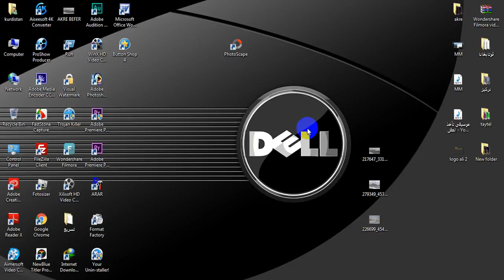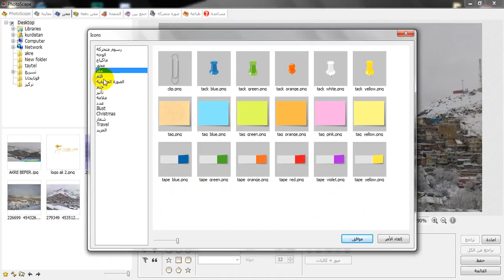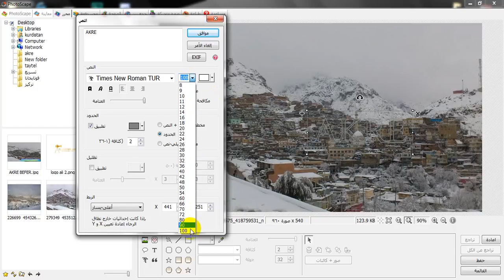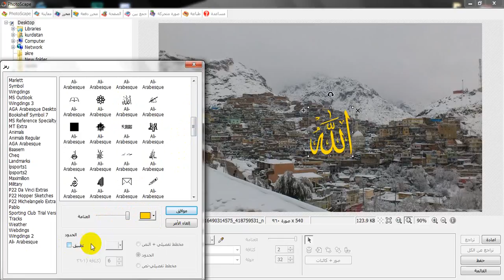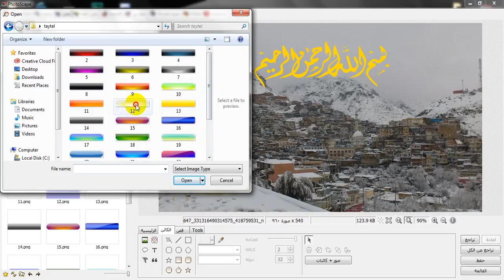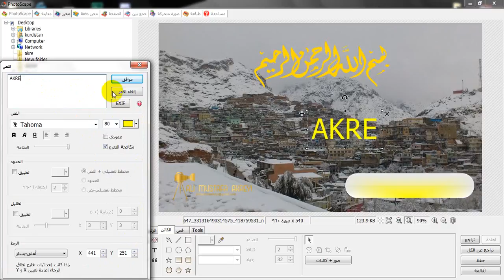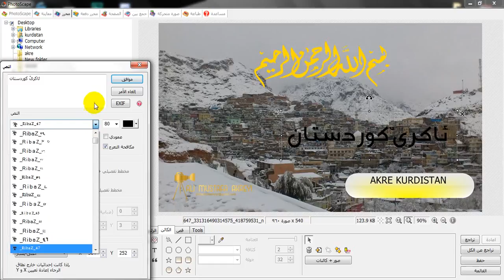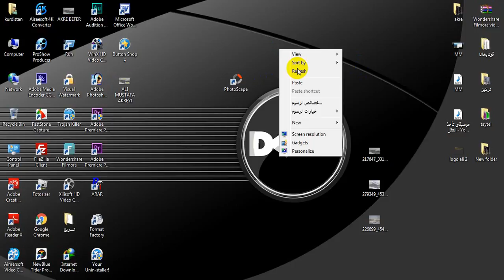كار ئينانا بروگرامى PhotoScape بۆ نڤيسينه‌ سه‌ر وينه‌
akre -
17 / 2 / 2017
ali mustafa akreyi